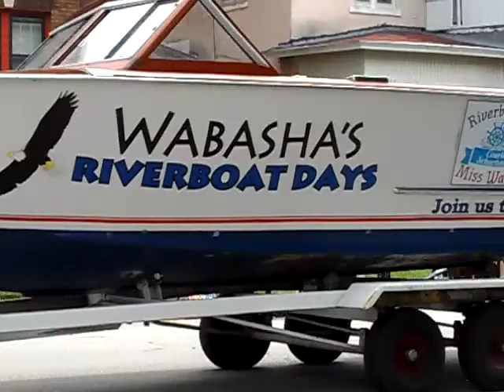2013 winona pardade part 3